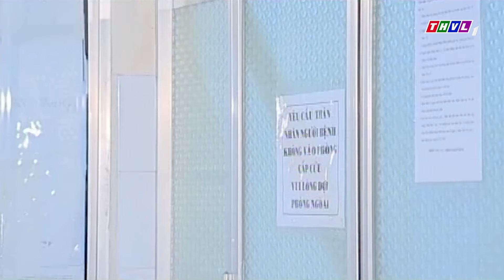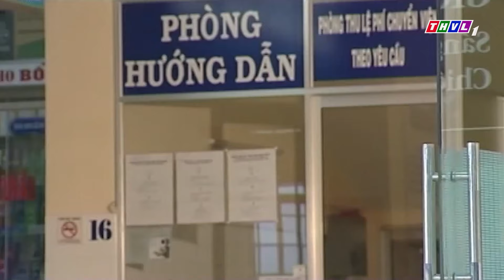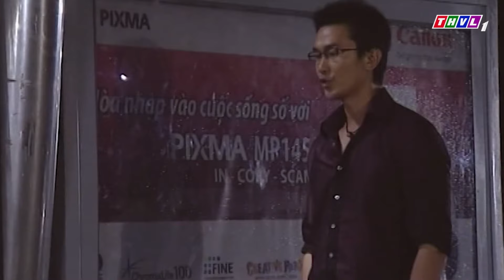DÂNG HIẾN CHO TÌNH YÊU | Phim Việt Nam Mới 2024 | PHIM VIỆT NAM MỚI HAY NHẤT 2024 | Phim Việt THVL